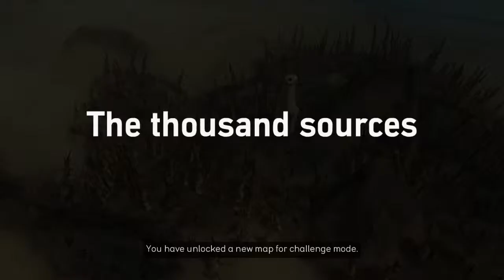From Dust playthrough - Part 2 - Lava and powers!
Part two. We encounter lava and totem poles containing special abilities.